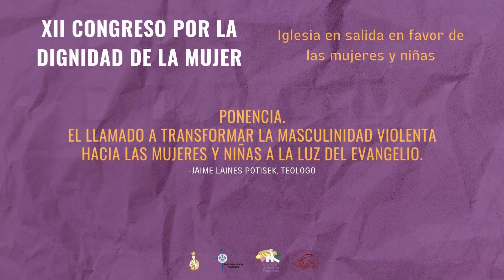XII Congreso Diocesano por la Dignidad de la Mujer. Ponencia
En el XII Congreso Diocesano por la Dignidad de la Mujer, Iglesia en salida en favor de las mujeres y niñas, participó el Teólogo Jaime Laines Potisek, con la ponencia: El llamado a transformar la masculinidad violenta hacia las mujeres y niñas a la luz del Evangelio. Esto es lo que planteó.